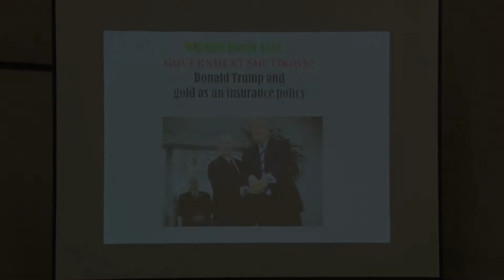Owning Gold As an Insurance Policy to Protect You Financially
Maurice Rosen, Numismatic Investment Advisor, David Lisot, Video Producer, CoinTelevision.com.
Find out how gold can be a protection for your investment portfolio.